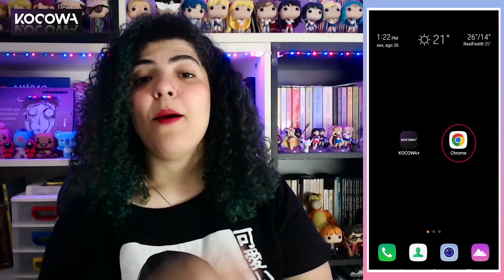7 DRAMAS COREANOS QUE A GENTE PRECISA ASSISTIR JÁ!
A lista do fã de drama coreano é sempre enorme, e precisa ser revista e organizada.
Hoje, com a ajuda do KOCOWA, vou rever minha lista e priorizar 7 dramas coreanos incríveis e que eu vou assistir já graças à promoção de Agosto do KOCOWA.

Assinando o KOCOWA até 31/08, você garante o preço sem reajuste e paga baratinho para assistir os melhores dramas coreanos, tanto clássicos, quanto atuais.
Acesse para fazer sua assinatura.
Para baixar o app depois de fazer sua assinatura, use este

0:00 Apoie o canal de doramas: inscreva-se, deixe sua curtida e compartilhe o vídeo.
0:54 KOCOWA, o parceiro do fã de drama coreano.
4:45 The Ghost Detective
6:29 Shopaholic Louis
8:33 Tracer - Partes 1 e 2
10:25 Becoming Witch
13:30 I Am Not a Robot
16:24 The Veil
18:01 My Secret, Terrius
19:50 The Law Café

📺 ONDE ASSISTIR os dramas deste vídeo: KOCOWA

• O botão Valeu ❤$ está disponível para quem quiser apoiar o vídeo com uma contribuição.
• Links são bloqueados automaticamente para segurança de todos os usuários.
• Comentários com spoiler e sem aviso de spoiler serão apagados. E infelizmente comentário apagado fica sem resposta. Para fazer o aviso de spoiler, basta escrever SPOILER e dar vários enters antes da sua mensagem.

» Procure COREANISMO no Instagram, Twitch, Taboom e TikTok.

Oi, eu sou a Manu e este é o Coreanismo, meu espaço na internet para falarmos de doramas e cinema coreano.
Você sabe o que são doramas? Doramas, também conhecidos como dramas, são as séries asiáticas, as novelas. Este vídeo vai te explicar todos os detalhes sobre o que é dorama
Você sabe onde assistir doramas? No meu canal sobre dramas coreanos, você encontra vídeos explicativos e muitas resenhas, te dizendo onde assistir dramas coreanos. Assista esse vídeo e saiba onde assistir doramas

Sobre mim:
Me chamo Manu Gerino: cinéfila, dorameira, consumindo entretenimento audiovisual desde a época das locadoras de VHS.
Sou formada em Artes Cênicas, com pós-graduação em Marketing e hoje sou especialista em Roteiro e Crítica de Cinema.
Já criava conteúdo na internet nos primórdios do Geocities, mas meu maior projeto - o Coreanismo - nasceu em 2016.
Hoje o Coreanismo é o maior canal da América Latina especializado em resenhas críticas de doramas e cinema coreano. Nascido no Youtube, o Coreanismo se expandiu para o Instagram, a Twitch e para sua própria loja, na qual vendo produtos dedicados aos fãs de doramas e k-pop.